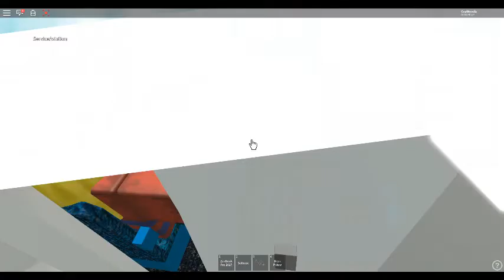FIRST FLIGHT! | DHC-6-300 'Twin Otter' | FlyNetherlands